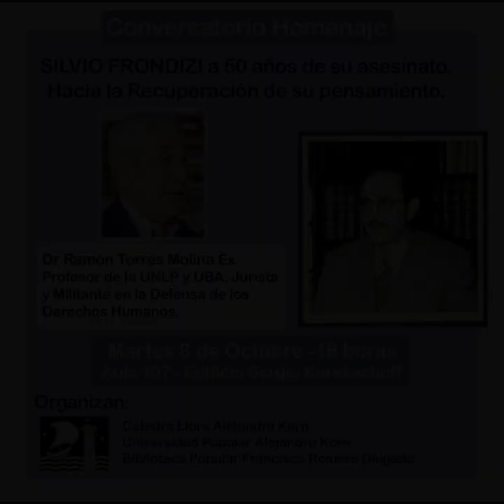Ramón Torres Molina (jurista, militante dd.hh.). Sobre Silvio Frondizi. A 50 años de su asesinato.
Silvio Frondizi. A 50 años de su asesinato. Hacia la recuperación de su pensamiento. Evento.